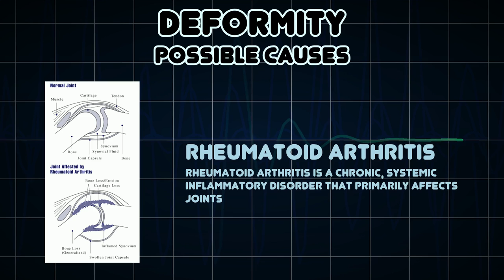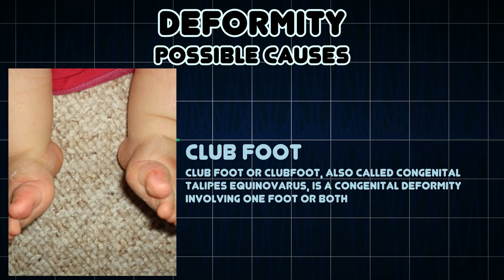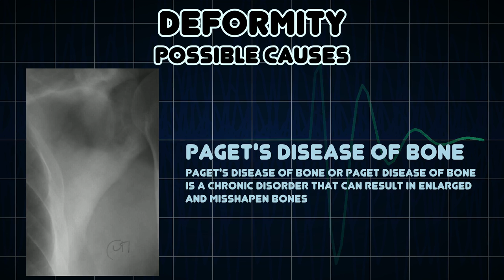Deformity (Medical Symptom)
Possible causes of Deformity (Medical Symptom)

A deformity, dysmorphism, or dysmorphic feature is a major difference in the shape of a body part or organ compared to the average shape of that part